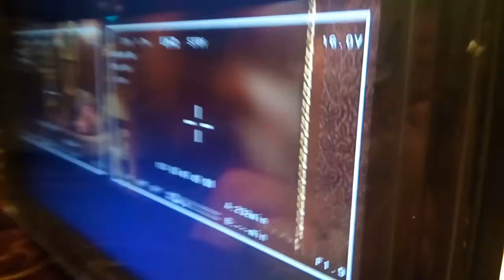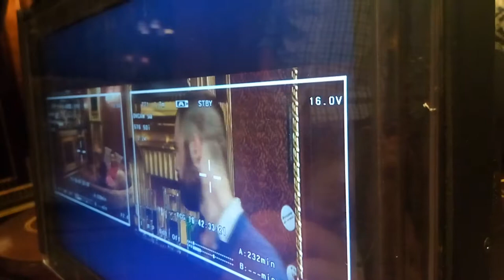последние правки перед съемкой тот момент когда статист может почувствовать себя звездой